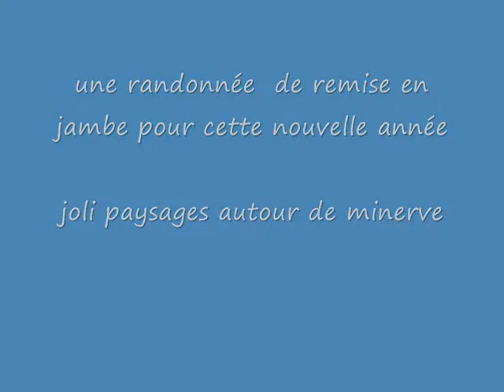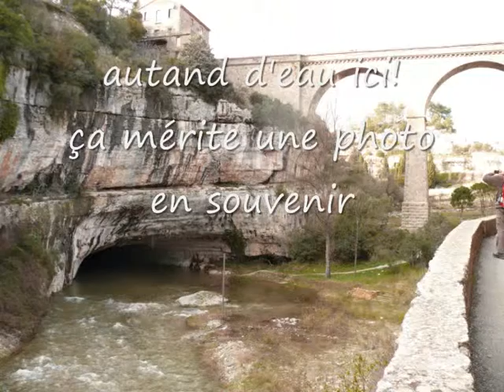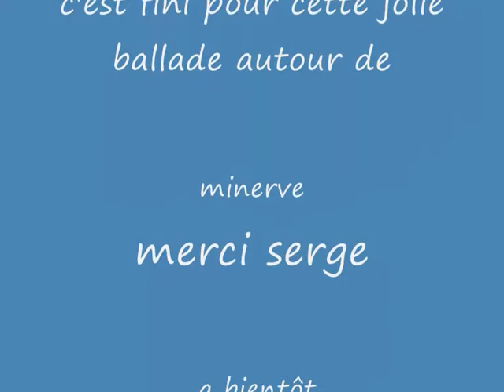sortie asptt de castres a minerve janvier 2009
minerve dans l'herault